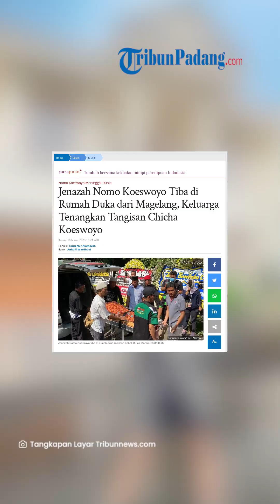Jenazah Nomo Koeswoyo Tiba di Rumah Duka dari Magelang, Keluarga Tenangkan Tangisan Chicha Koeswoyo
TRIBUN-VIDEO.COM - Jenazah Nomo Koeswoyo Tiba di Rumah Duka dari Magelang, Keluarga Tenangkan Tangisan Chicha Koeswoyo.

Iringan mobil ambulan yang membawa jenazah Koesnomo Koeswoyo tiba.

Jenazah Nomo Koeswoyo di rumah duka pukul 09.20 WIB, Kamis (16/3/2023).

Diketahui rumah duka Nomo Koeswoyo berada di kawasan Lebak Bulus, Jakarta Selatan.

Jenazah Nomo Koeswoyo dibawa dari Magelang menggunakan perjalanan darat.

Ketika jenazah dikeluarkan dari mobil ambulan terlihat keluarga berusaha menahan tangis.

Salah seorang kerabat berusaha menenangkan anak dari Nomo Koeswoyo, Chicha Koeswoyo.

"Sabar ya yang sabar," salah satu kerabat yang menenangkan anak dari Nomo Koeswoyo.

Jenazah Nomo Koeswoyo pun di bawa masuk ke dalam rumah duka diiringi lantunan ayat Alquran.